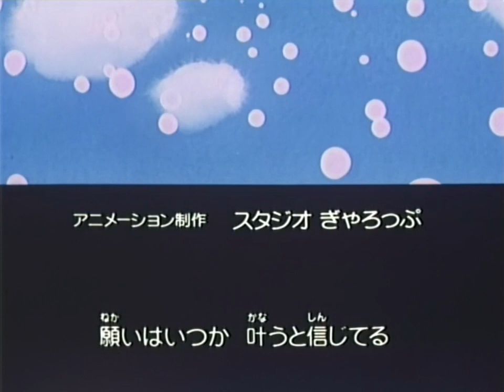Akazukin Chacha English dub Episode 15 ~The Magic of True Love~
The fifteenth episode of Akazukin Chacha (赤ずきんチャチャ). Or 'Red Riding Hood Chacha'. This anime was broadcast in Japan in 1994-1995, and is based on a magical girl shōjo manga by Min Ayahana.

This Cartoon Network English dub is considered lost media as it was never made available to watch beyond the television broadcasts in parts of Southeast Asia. The audio quality has suffered from being transferred from one VHS cassette to another via a long play recording, plus the tape has degraded with time. The video and opening and ending music are from other sources. When broadcast, all text and credits remained in Japanese, so unfortunately the cast and people responsible for this dub were not listed. Also, the original television broadcasts used a version of the opening theme Kimi Iro Omoi (君色思い) which was performed by the Japanese boy band SMAP, which I cannot use here due to strict copyright on that version.

I've not seen and do not have episodes 2 through to 14 at all. After this, it's a jump to episode 53!